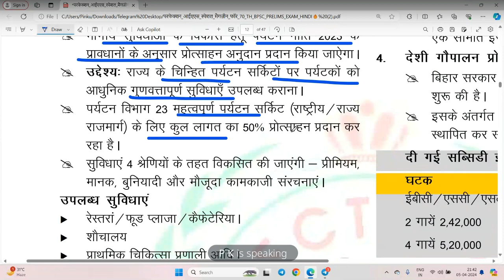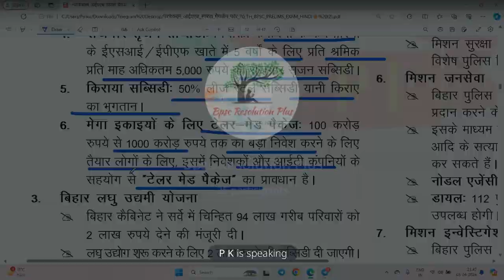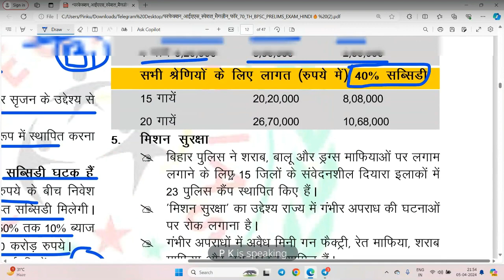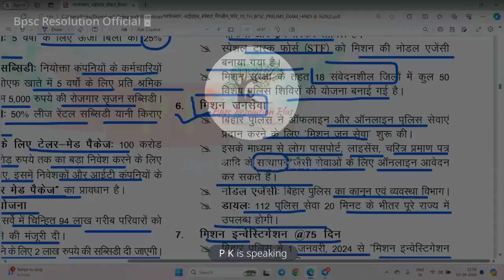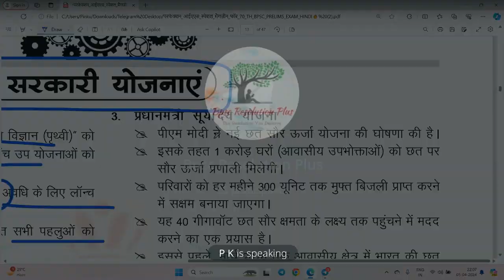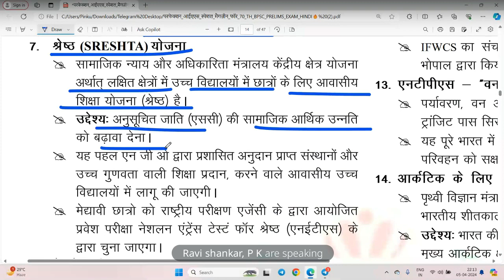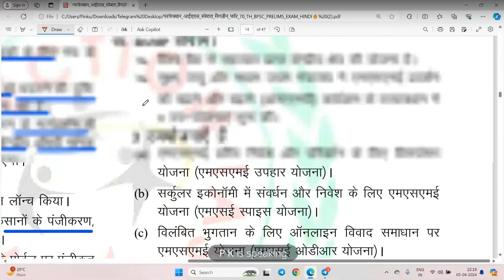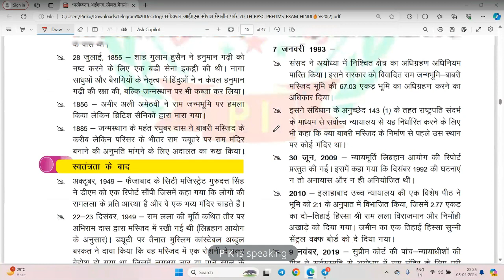perfectionias- February Month Current Affairs Revision Series day 4 By ‎@BpscResolution